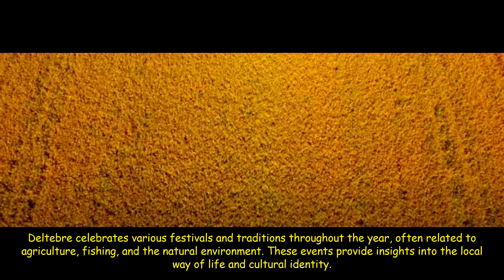Visit Deltebre #2023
Welcome to the beautiful
Discover the fascinating destination

Richness of culture, stunning nature

Historic, diversity and beauty.